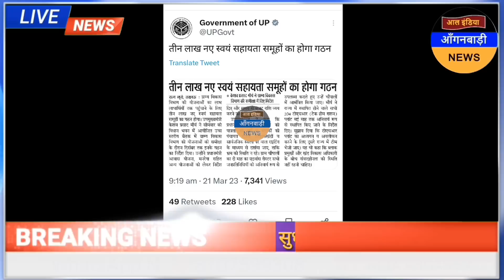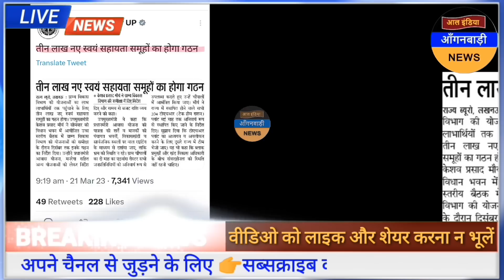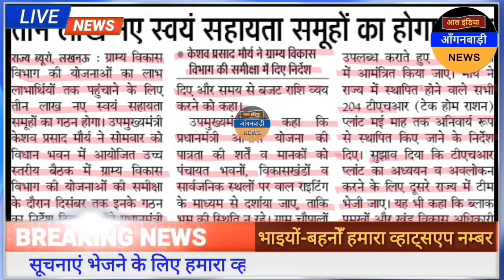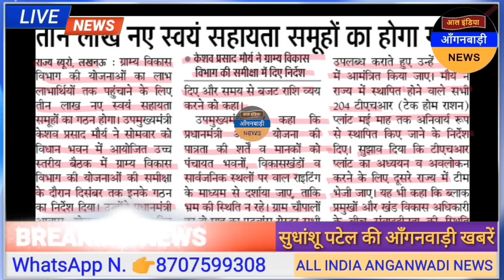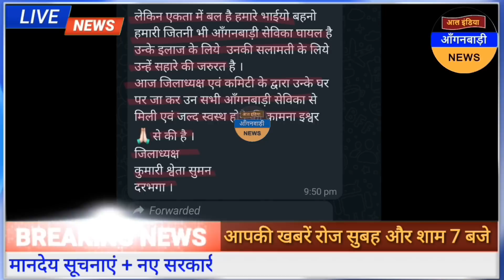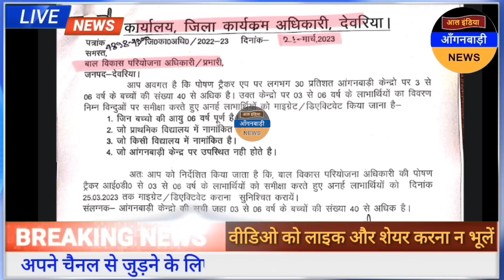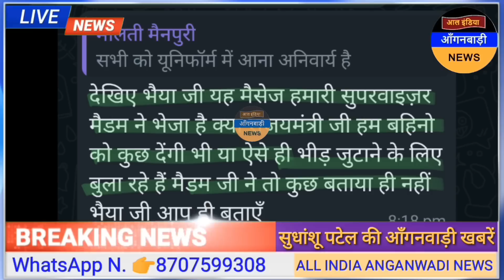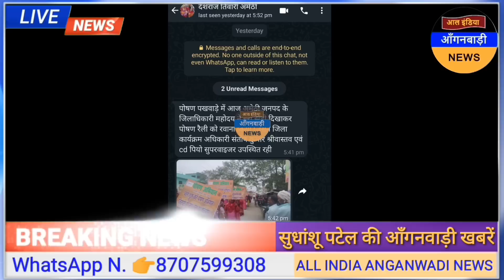आंगनवाड़ी बहनों चिंता का विषय तीन लाख नए स्वयं सहायता समूह का दिसंबर तक होगा गठन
ध्यान दें ! क्या आप 👇
4 .फेसबुक यूजर हैं ?

5. ट्विटर यूजर हैं

anganwadi news
sudhanshupatelanganwadinews